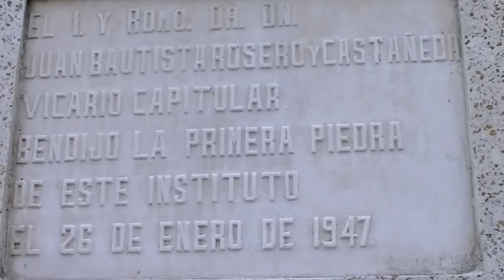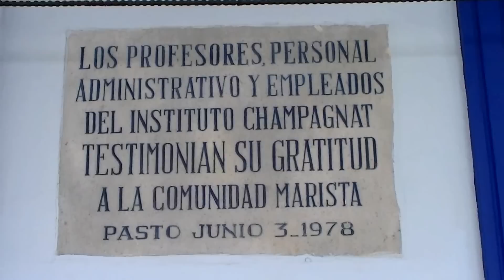Instituto Champagnat de Pasto - 2013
120 años de presencia Marista en Pasto- 1893 a 2013
Felicitaciones a la gran familia Champagnat de Pasto por la labror realizada en estos 120 años de existencia que vamos a celebrar a finales de año.